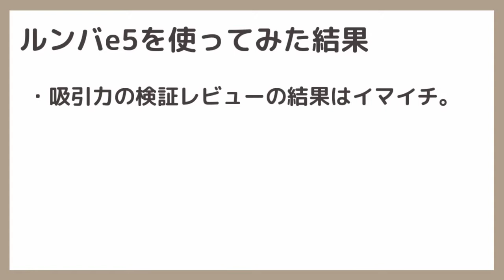人気のロボット掃除機「ルンバe5」を実際に使用！吸引力や動きをレビュー！[iRobot Roomba Robotic Vacuums Review]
人気のiRobotのロボット掃除機「ルンバe5」を実際に使ってみました。

吸引力はそこまで強くないものの、部屋の中を動き回り、何度も同じところを掃除するため、細かいホコリまでしっかり掃除できました。

20mmの段差まで乗り越え可。

間取りを把握するマッピング機能がないため、3LDK以上など複数の部屋のあるご家庭にはやや不安…。
2LDKのわが家では、問題なくすべての部屋を掃除できました。

※※一部、再生速度を早めているため、実際の動作音とは異なる場合があります。
家電好き主婦のひょーさんです！
このチャンネルでは、実際に使った家電についての動画を投稿しています。
家電探しの参考にしていただければ幸いです＾＾